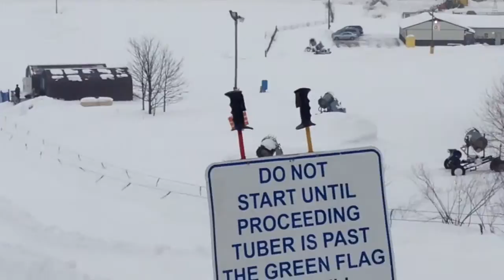Snow Tube Craziness